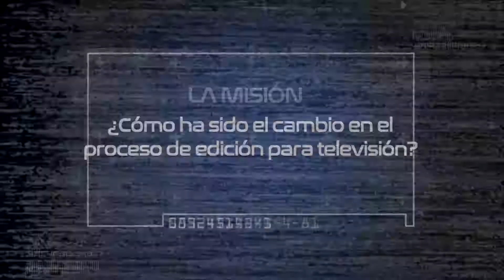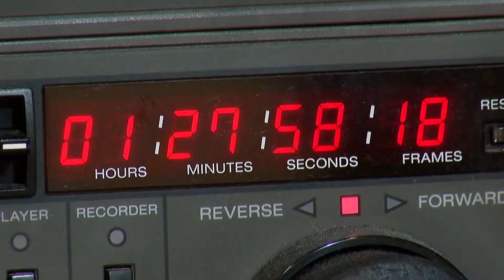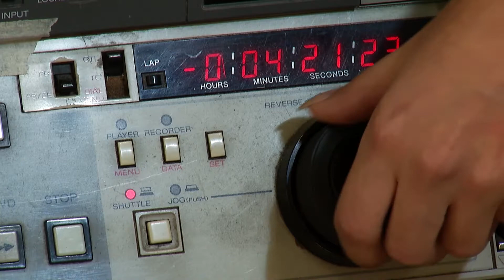¿Cómo ha sido el cambio en el proceso de edición para TV?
Capítulo 149. Nuevo Formato SaberTVer emitido en Teleantioquia. Septiembre 9 de 2017